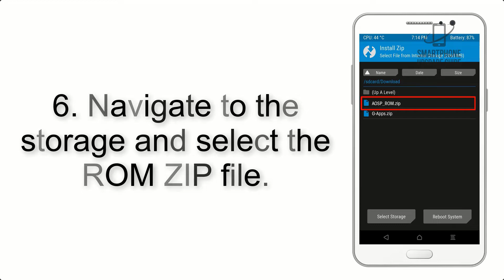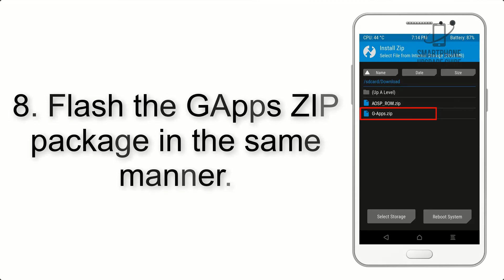Install Android 12 on OnePlus 6T (LineageOS 19) - How to Guide!